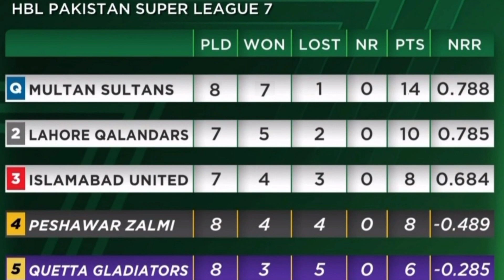PSL 7 Latest Points Table After Match 23 Multan Sultans vs Karachi Kings Match | PSL 2022 PointTable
Sajid Sports
The Only Place for All Things in Hindi,Urdu.We Share All International Cricket Team Rankings. All Cricket Highlights in Urdu. All Cricket Update. Cricket Clips and Videos.
We Also Covers Cricket News Updates, Rumors, Cricket Super Star Biography ,Cricket Match Prediction, Cricket Match Reviews.